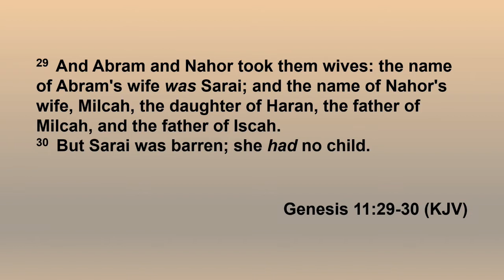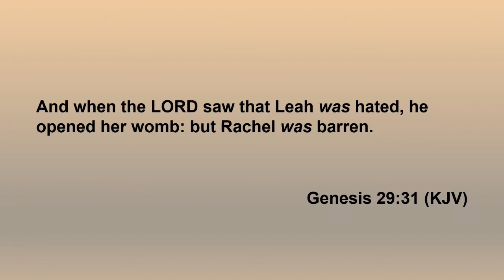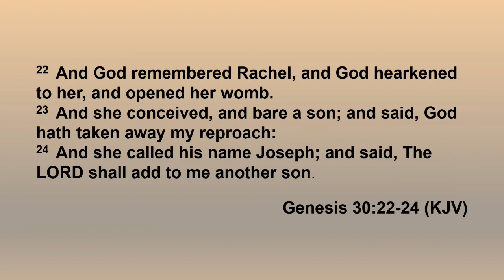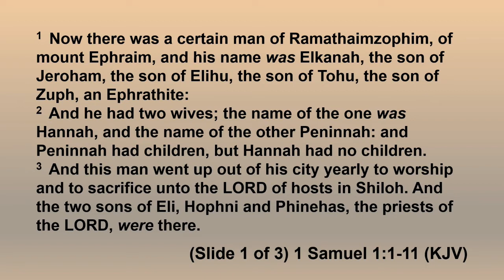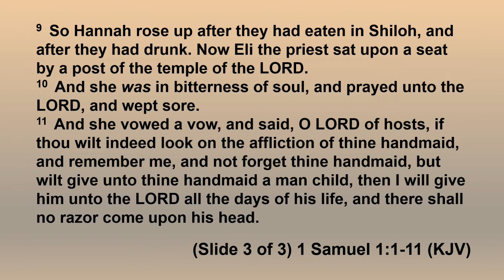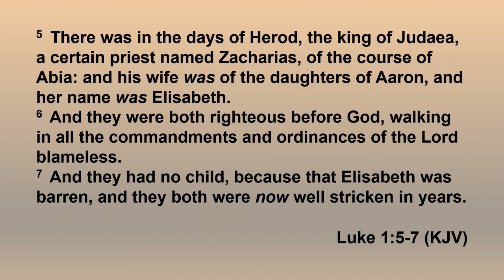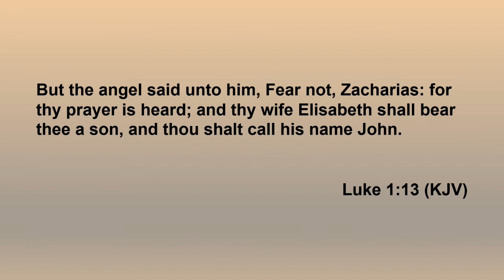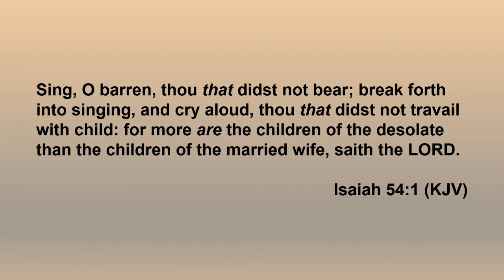Lesson 68 Samson and Child Bearing Part 3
Tonight we will discuss the ungodly, but deviously crafty plan of King Jeroboam that would serve to protect his crown.